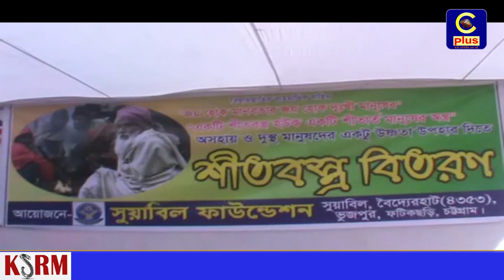ফটিকছড়িতে ৩০০ জন অসহায়দের মাঝে শীতবস্ত্র বিতরণ